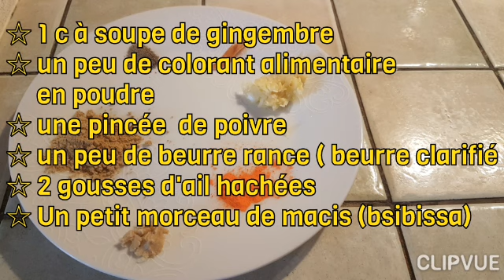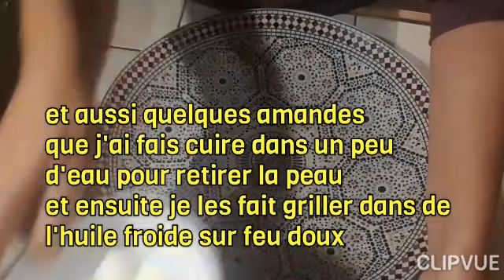Coquelets rôtis à la marocaine 😍😋 كوكلي محمر بالدغميرة البنينة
Ingrédients sur la vidéo

Si vous avez des questions n'hésitez pas a les poser en commentaire ♡